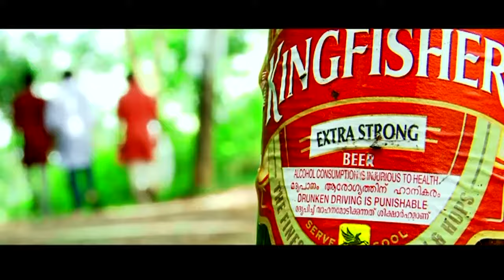അഹദും സമദും നീയെ...| Malayalam Mappila Songs | Malayalam Album Songs 2015 [HD]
Album : Thoubha
Producer : Nizam Zuppy
Liric $ Singer :Noufal Uchirakadavu

Saleem kodathoor mappila album
Malayalam new
Mappila album kollam shafi new malayalam
album
malayalam new mappila album
mappilapattu saleem kodathoor kollam
shafi Thanseer koothuparamba thajudeen
vadakara mappila album singers malayalam
mappilapattu old malayalam song
malayalam new movie song malayalam
official trailer song